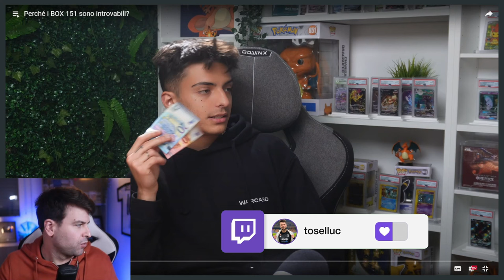RESTOCK BUNDLE POKéMON 151: MERCATO IMPAZZITO?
Ho guardato e commentato il video "Perchè i BOX 151 sono INTROVABILI?" dei ragazzi di @WARCARDSHOP.
Ecco la mia opinione a riguardo.

Ciao!